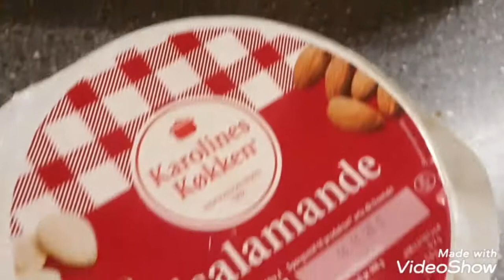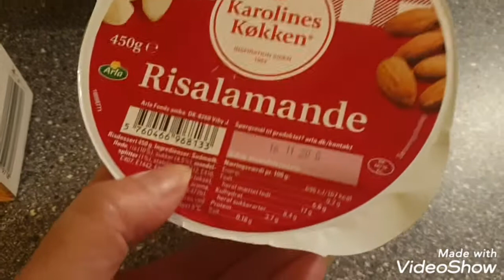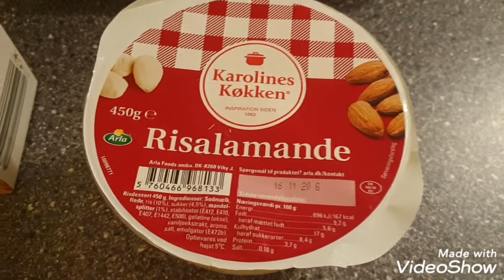صينية الحوت في الفرن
صينية الحوت بالخضار في الفرن.